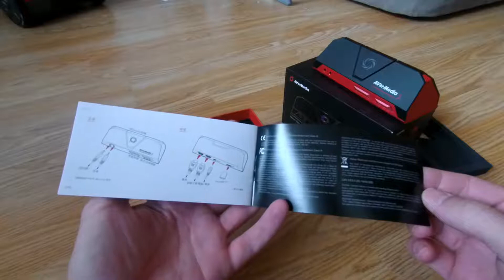AVerMedia Live Gamer Portable 2 - UNBOXING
Rozbalení nové střihové karty AVerMedia Live Gamer Portable 2